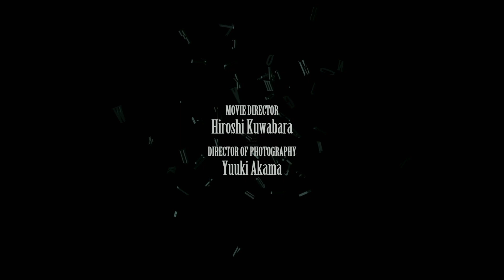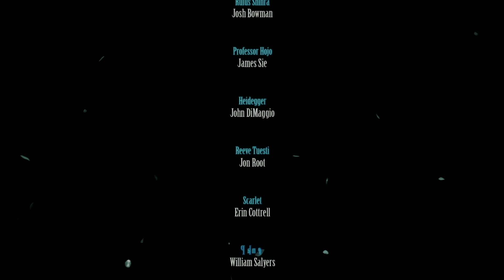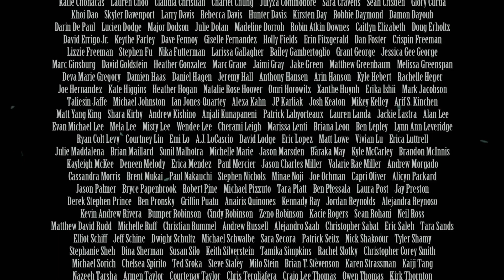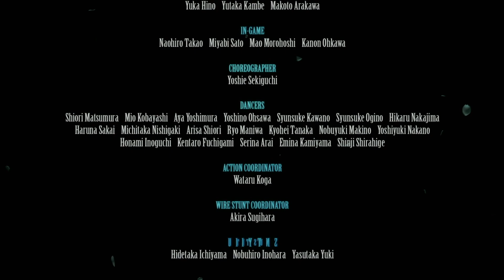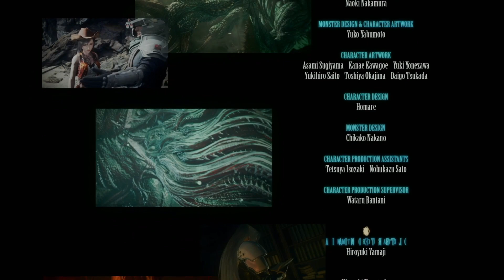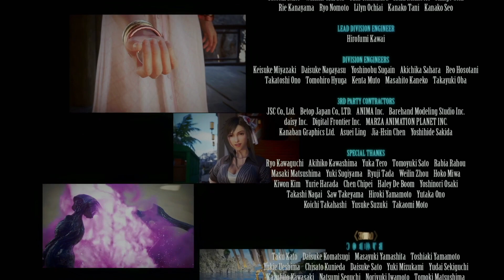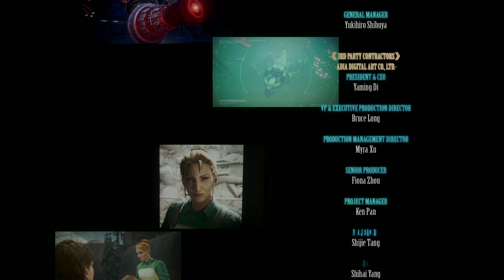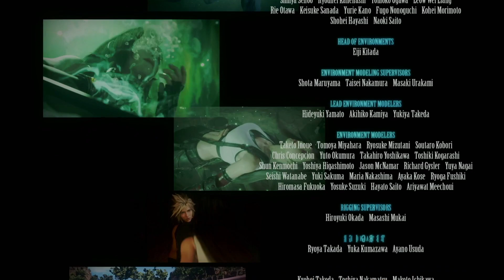Final Fantasy VII: Rebirth Part 44 (Finale): I'll Takeover From Over Here (Sephiroth Final Boss).